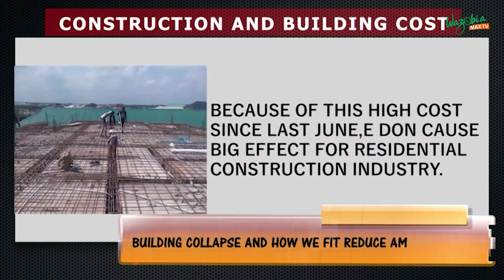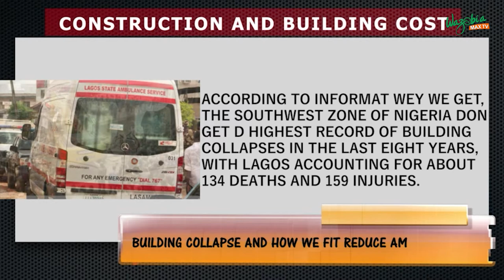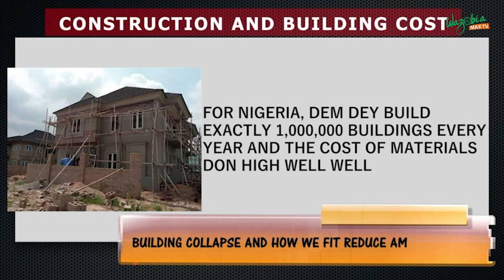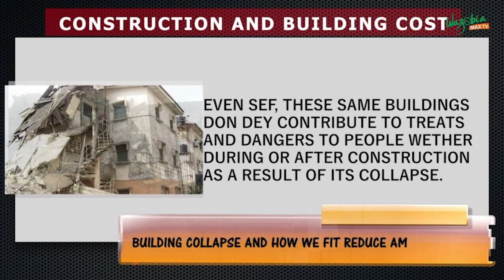Building Collapse In Nigeria And Ways To Reduce It | Gudu Morning Naija Show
The spate of building collapse in Nigeria has been steadily increasing over the past few years, drawing concerns from the government and other stakeholders.

Several factors have been fingered as the causes of building collapse in Nigeria, chiefly the use of substandard building materials, the deployment of unsafe but cost-cutting techniques in housing construction and the lack of professional supervision at various levels of the construction process.